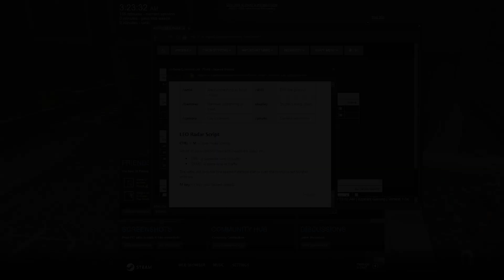GTA 5 Roleplay - Aspirant RP- Frank's silent alarm pt2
Community Links
Episode Info
In this episode on ARP roleplay Frank Finds his perp and meets an old friend.
Game Info
Game: Grand Theft Auto V
Developer: Rockstar